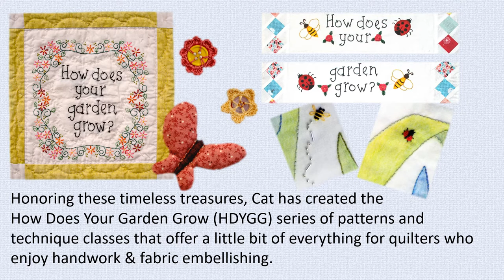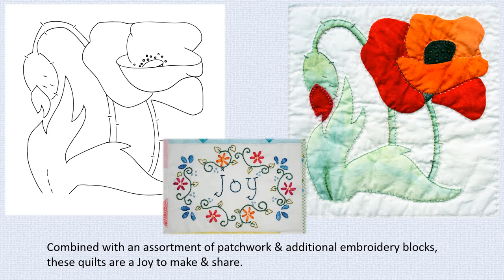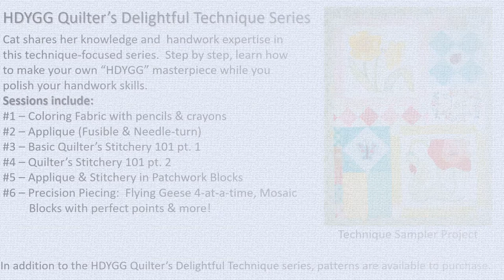How Does Your Garden Grow Introduction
Introducing the How Does Your Garden Grow Series of quilt designs by Cat Nix.  The series was inspired by the fabric panel, “Ruby’s Flower Garden,” manufactured by Paintbrush Studios. These classic floral designs were originally created by the well-known quilt & needlework designer, Ruby Short Mckim of McKim Studios. These popular garden flowers were included in her “Flower Garden Quilt” which was originally published in the Akron Sunday Times in October, 1929.
Honoring these timeless treasures, Cat has created the
How Does Your Garden Grow (HDYGG) series of patterns and technique classes that offer a little bit of everything for quilters who enjoy handwork & fabric embellishing.
Whimsically textured in design, the selected floral blocks are colored, appliquéd, and stitched.
Projects range from 1 - 9 floral blocks.
Combined with an assortment of patchwork & additional embroidery blocks,
these quilts are a Joy to make & share.
In addition to the patterns, Cat has developed a 6-part series of classes.  Cat shares her knowledge and handwork expertise in this technique-focused series.  Step by step, learn how to make your very own "How Does Your Garden Grow" masterpiece while you polish your handwork skills.